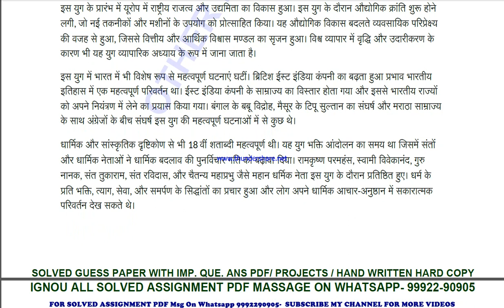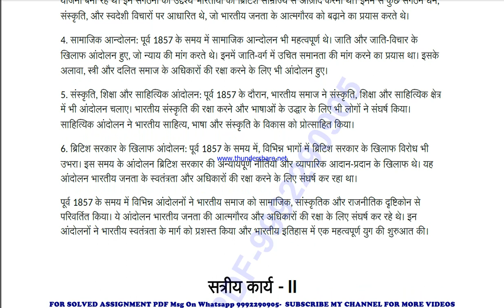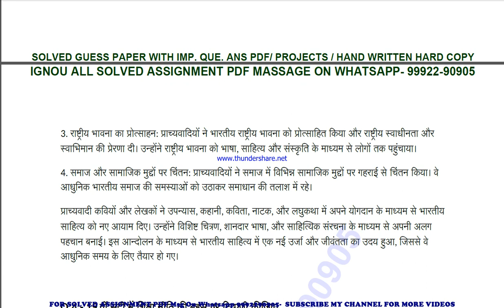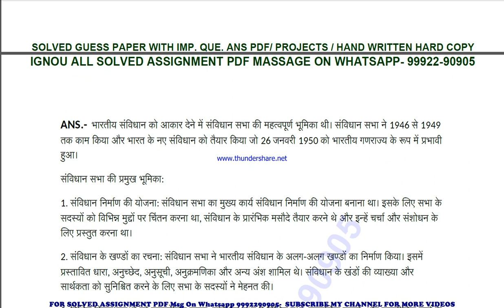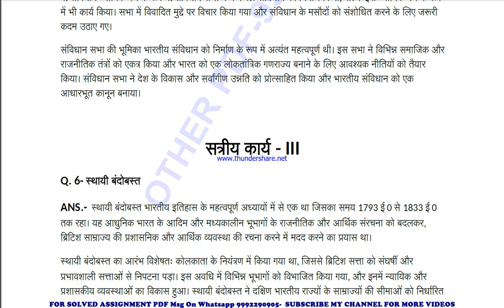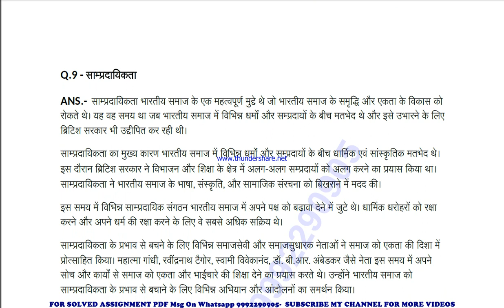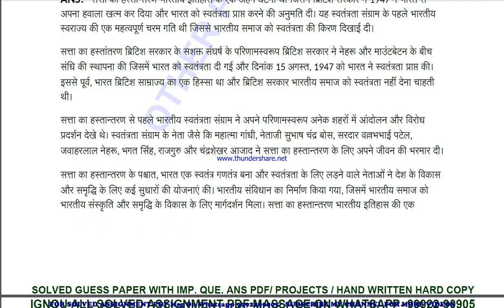bhic 134 solved assignment 2023-24 | bhic 134 solved assignment in hindi 2024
price-
bag-30rs

bhic 134 ignou solved assignment 2024,
ignou bhic 134 solved assignment 2023-24,
ignou bhic 134 solved assignment 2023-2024,
ignou bhic 134 assignment solutions 2023-24
bhic 134 in hindi solved assignment 2024,
ignou bhic 134 solved assignment in hindi,
ignou bhic 134 ignou assignment 2023-24 solved,
ignou ignou bhic 134 solved assignment free,
ignou bhic 134 solved assignment ignou 2023-24,
solved assignment ignou 2023-24 ignou bhic 134,